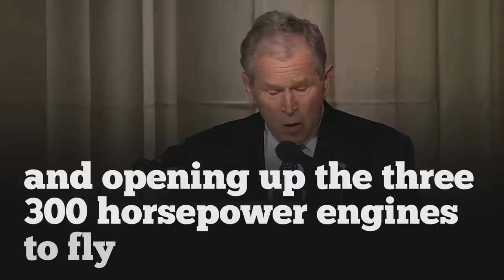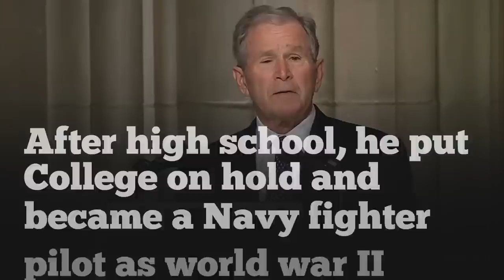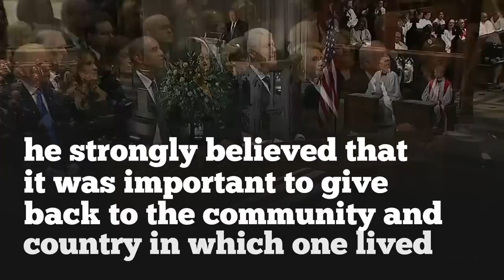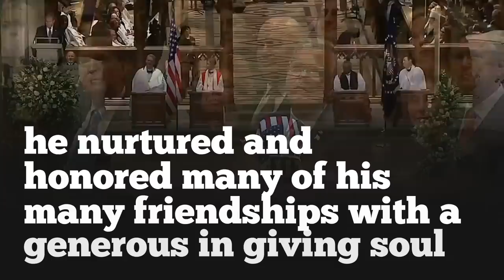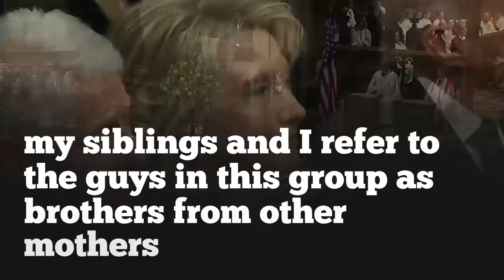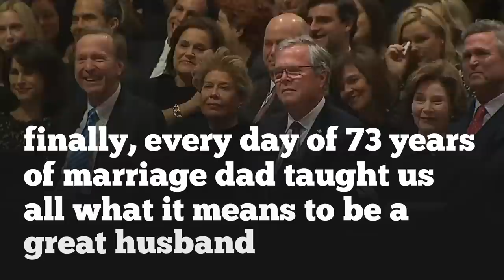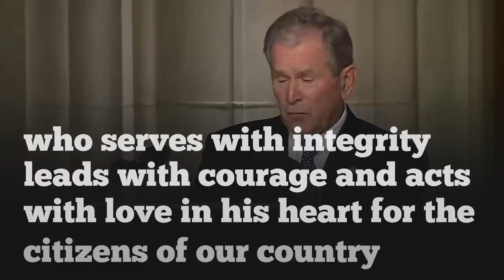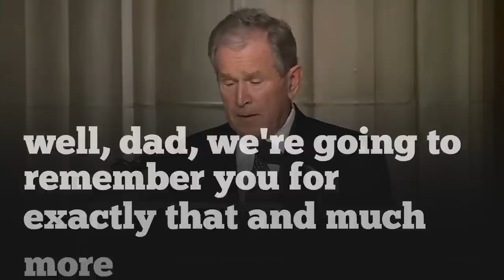ENGLISH SPEECH | GEORGE W. BUSH: Emotional Eulogy for His Father (English Subtitles)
Learn English with the Former president George W. Bush eulogizing his late father, former president George H.W. Bush, at Washington National Cathedral memorial service on Dec. 5. The 43rd president of the United States pays tribute to the life of "the best father a son or daughter could have," George H.W. Bush. "Die young, as late as possible." - With big English subtitles.

1)This video has no negative impact on the original works (It would actually be positive for them)
2)This video is also for teaching purposes.
3)It is not transformative in nature.
4)I only used bits and pieces of videos to get the point across where necessary.